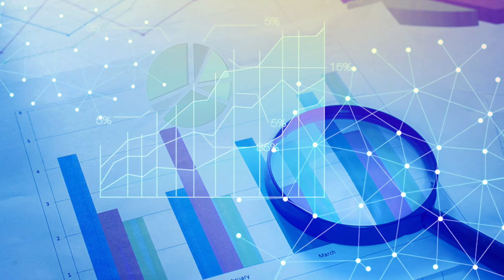Pinnacle Investments - Mortgage Note Appraisal - Chandler, AZ - (480)831-5067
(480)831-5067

Questions on Selling Mortgage Notes

Wondering how this whole note buying process works?  Get answers to frequently asked questions including:

Why Would I Sell My Mortgage Note?

How Do Note Buyers Decide on a Value?

What Can I Do to Make My Note Worth More?

Here are straight forward answers to the most common questions on selling mortgage notes.  We also invite you to visit our learning center filled with helpful articles and tips for creating and selling trust deeds, land contracts, and mortgage notes.

Why Owner Financing?
Owner financing is on the rise with more sellers agreeing to accept payments from buyers. There are many reasons people agree to take back a note, deed of trust, mortgage or contract including:

Quick sale of the property
Monthly income from the note
No hassles of bank financing (fees, delays, and strict underwriting)
More qualified buyers
Property is hard to finance
Circumstances change and many sellers would prefer cash today rather than small payments that trickle in each month. Here are just a few reasons people have sold their note payments for cash:

Retirement
Taxes
Investment Opportunity
Expensive Medical Care
Vacation
College Tuition
Unexpected Financial Changes
Peace of Mind – no more worrying if the buyer is going to make late payments or having to foreclose
Accounting headaches, IRS regulations, paperwork hassles and the list goes on…
What is a note appraisal?
A note appraisal reflects the current market value of your payments similar to what a real estate appraisal provides for real property.  It shows what your future payments are worth in cash dollars today and is sometimes referred to as a “note analysis” or “quote”.

We recommend you have your note evaluated once a year as pricing may change based on market conditions

How do I maintain the value of my note?
Many of the items that affect the value of your note were determined at the time the property was sold. However, there are three things that you can do now to make your note more valuable:

keep good records and copies of the payments received,
obtain a copy of the property insurance policy from the buyer each year; and
verify the property taxes are paid  when they come due (usually twice a year).
This will help maintain the value of your important asset and avoid any unpleasant surprises.

Can I sell all or part of my note?
We can purchase all or part of your remaining payments. Selling part of the payments allows you to receive a lump sum of cash up front, then payments when the note reverts back to you. We can even pay cash for a portion of each monthly payment.

Many people elect to sell just enough payments to meet their cash needs today and keep some of the future payments as an investment or nest egg. Always ask for an option that meets your needs.

How is the value of a note determined?
The value of a note is affected by the down payment, interest rate, payment amount, and term as well as the buyer’s credit rating and payment history. The type, condition, and value of the property also impact the value of your note.

The time value of money, which makes payments due now more valuable than payments due in 20 to 30 years, also plays a role in the evaluation process. Generally, due to inflation, money in your pocket today is worth more now than later. All of these elements will be taken into consideration in determining the current value of your note.

noteappraisal, sellmortgagesnote, retirement, investment, taxes, noteanalysis, quote, PinnacleInvestments